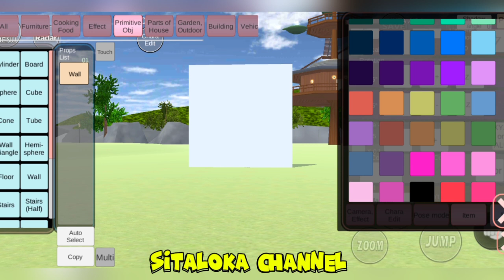Tutorial membuat bendera Malaysia di game sakura school simulator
Bikin Tutorial membuat bendera Malaysia di game sakura school simulator nih guys.
Ayo yang mau bisa bikin bendera di game sakura, jangan sampai kelewat ya video ini.